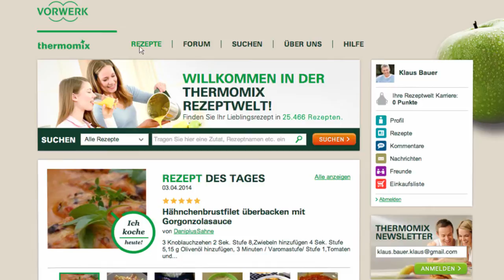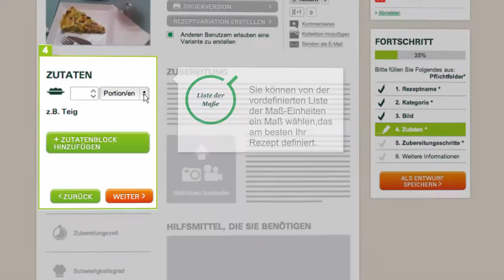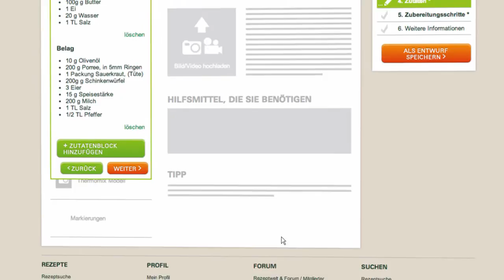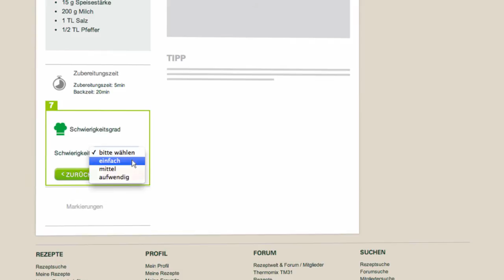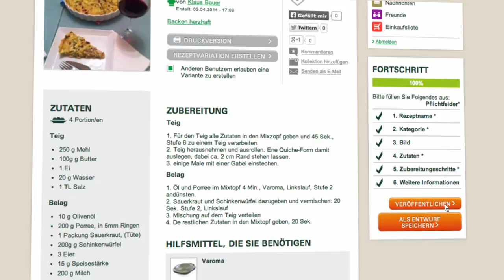Thermomix - Recipe Community - Create Recipe 10 - DE